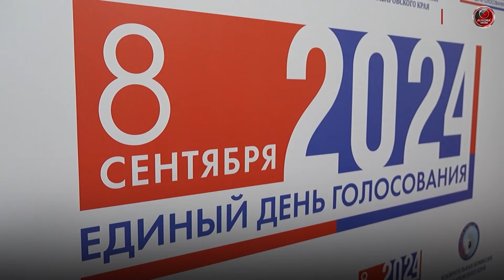[АВРОРА⭕️NOCOMMENT] К ЛУЧШЕМУ БУДУЩЕМУ | ДМИТРИЙ ДЕМЕШИН ВЫДВИНУЛСЯ НА ВЫБОРЫ ГУБЕРНАТОРА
Партия «Единая Россия» официально утвердила Дмитрия Демешина, временно исполняющего обязанности губернатора Хабаровского края, в качестве претендента на досрочных выборах главы региона. В ходе конференции регионального отделения партии в Хабаровске был обсуждён вопрос о выборе кандидата для участия в выборах губернатора края. Из 147 делегатов, присутствовавших на собрании, 145 поддержали кандидатуру Дмитрия Демешина.
Эксперты отмечают, что сегодня «Единая Россия» является единственной политической силой, способной действительно на деле решать проблемы жителей региона. За последние пять лет в Хабаровском крае партия это доказала и именно поэтому сегодня её рейтинги выше любой другой политической силы. Эту поддержку со стороны жителей видит и врио губернатора Дмитрий Демешин, который также понимает и то, что благодаря ресурсу «Единой России» можно более эффективно решать проблемы региона.
Напомним, что Дмитрий Демешин был назначен врио губернатора Хабаровского края президентом РФ Владимиром Путиным 15 мая. Ранее он был заместителем генпрокурора РФ. Прежний глава региона Михаил Дегтярев стал министром спорта РФ.

|| Aurora_Media:
| Российское Информационное Агентство
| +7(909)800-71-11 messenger